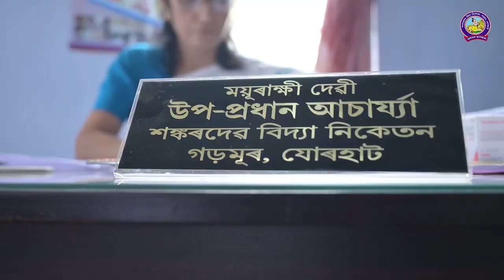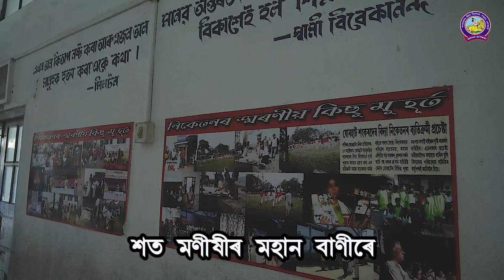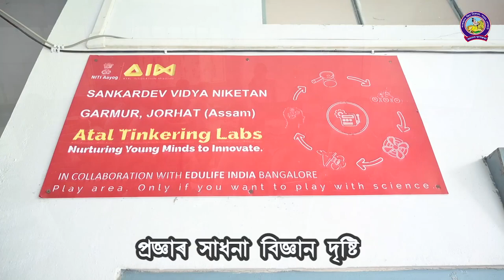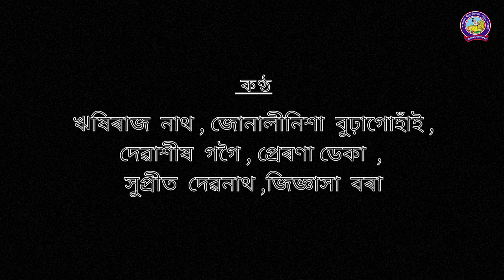School song of Sankardev Vidya Niketon, Jorhat (Garmur)